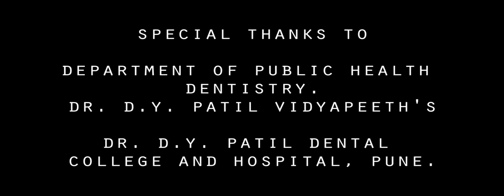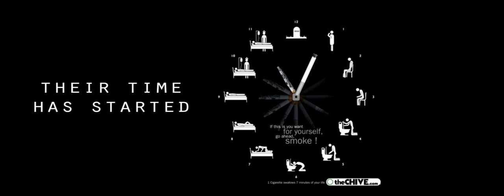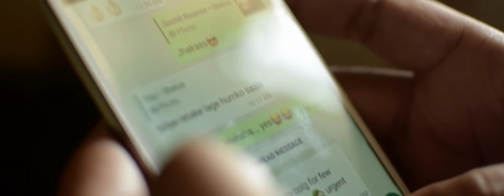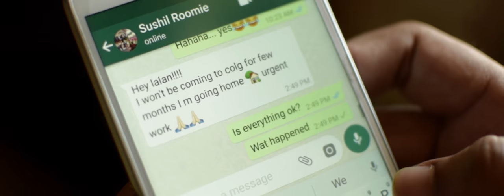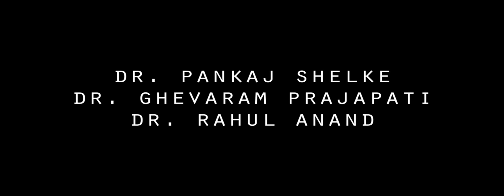Fumaça | Award Winning Anti-Tobacco Short Film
Our another film that won award for 2nd Best Movie in Goa Anti-Tobacco Film Festival 2017 organised by Entertainment Society Of Goa.

Special thanks to D. Y. Patil Dental College & Hospital.

Shot on -
Canon 7D Mark II
Nikon D7100
Nikon D3300

Recorded on -
Zoom H6
Nikon ME-1

We also do Short Films, Music Videos, Dance Videos & Event Coverage for others.